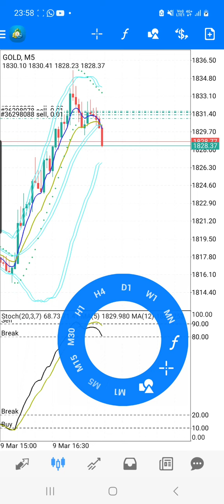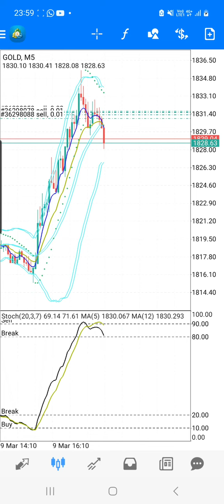Full Margin Entry Guna Bonus XMP XM Broker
Date Trade : 10 March 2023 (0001H  Malaysia Time)
Pair              :Gold

Boleh daftar broker seperi saya guna untuk entry market.. Broker seperti dibawah..jika nak daftar boleh tekan link untuk buka akaun..

: 1. XM (Claim 50USD Free) + Bonus 100% deposit sempena XM Gala MY10

3. Justforex (ada Kuwait Dinar -KWD)

4. HF Market (Claim FREE 35Usd)

Claim your welcome deposit bonus now!!

1.FBS
100% Deposit bonus FBS

Activate 100% Deposit bonus and make your trading x2 more efficient

2. XM
Claim free 50usd

Nak jadi IB XM? Daftar sini

Main chart

Indicator

1)MA1 =12 - 0 - exponential - close - 3 pixel (yellow dark)

2)MA2 = 5 - 0 - exponential - close - 3 pixel (blue)

3. Bollinger Band1 = setup normal

4. Bollinger Band 2 = shift -1( lain2 normal macam atas)

Window 1

Indicator 1

PARAMETER

20
3
7
Close/close
Linear weight

STYLES

Main- 2 pixel
signal - 2 pixel

LEVEL

20-  Break
80 - Break
90 - Sell
10 - Buy

level - 1 pixel (black)

Styles - 1 pixel

⭕Indicator 2 ✔

1️⃣) MA1 =12 - 0 - exponential - close - 3 pixel (green)

2️⃣) MA2 = 5 - 0 - exponential - close - 3 pixel (pink)

XM offers its clients multiple additional incentives to start trading and keep on trading, starting with a $50 no deposit bonus. In other words, we give you $50 worth of credit just for opening your first Real Account, allowing you to test our products and services by starting to trade with no investment and no risk .
clik link below for register & get bonus now!!!

100% Deposit bonus FBS

Claim Bonus 100 Usd